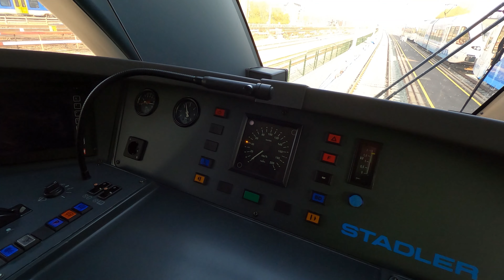4K Cabinerit Zwolle - Zutphen. (Leeg mat rit) 20-04-2021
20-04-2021 met treinstel 524 van Zwolle naar Zutphen. Met treinnummer 82571.

Wijhe 18:45
Olst 24:35
Deventer 31:50

Veel kijk plezier en laat vooral jullie reactie achter.